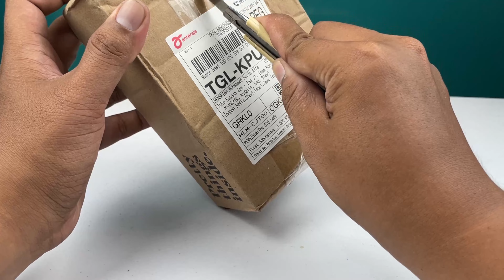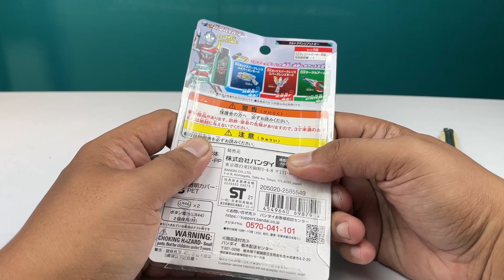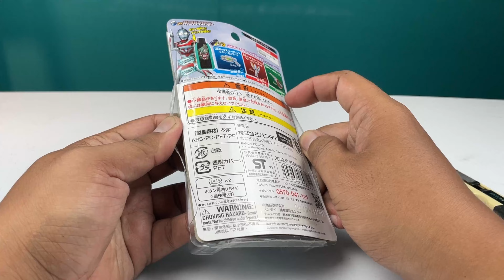[ Review ] DX Hyper Key Ultraman Ribut !! - ウルトラマン騒々しいハイパーキーレビュー!!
ini adalah video ulasan DX Hyper Key Ultraman Ribut
Nikmati Suara dan Henshin!
bab
00:00 Intro
00:19 Membuka Box
01:51 Ulasan Box DX Hyper Key Ultraman Ribut
03:27 Ulasan DX Hyper Key Ultraman Ribut

04:49  Suara DX Hyper Key Ultraman Ribut
07:29  Suara DX Hyper Key Ultraman Ribut & Guts Sparklence

Subtittle dibuat otomatis oleh google translate